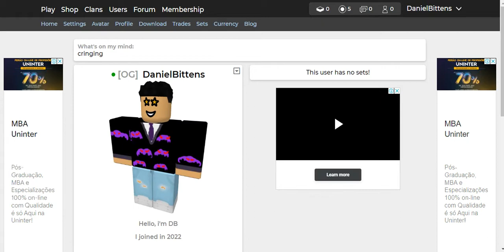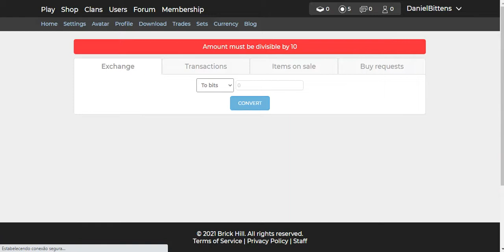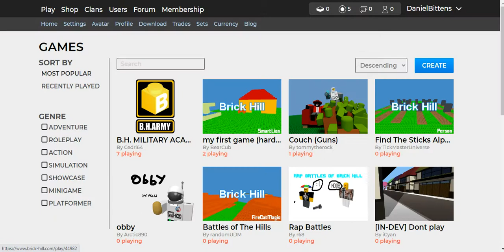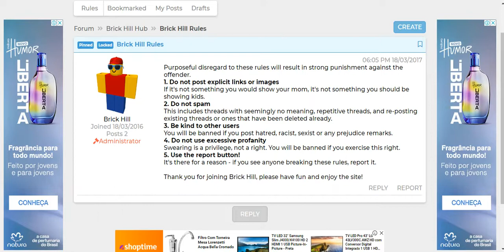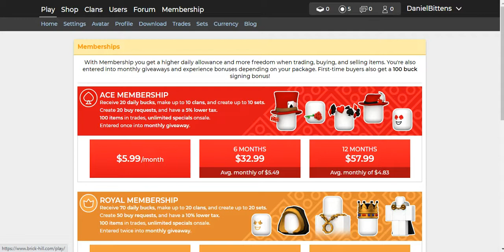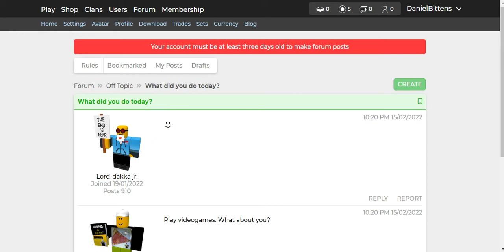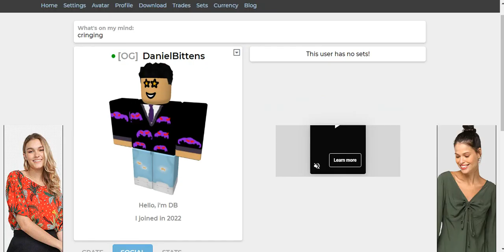BRICK HILL SUCKS!!! - PART 3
Game: Brick Hill
Today's part on Brick Hill, i play Couch, B.H. Military, and a hard obby! (not too many calories.) I also checked on the forums.